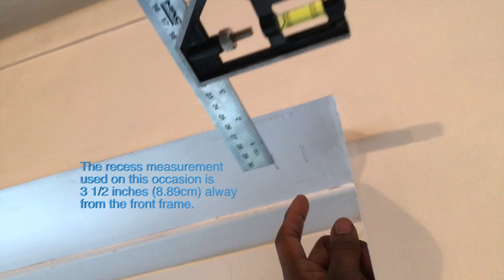How to Install Wooden Venetian Blinds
This video is about 'Wooden Expressions Faux Wood Venetians Blinds,' available - 35mm, 50mm, and 63mm slat.
Taped available at surcharge.
Decorative tape option available at a surcharge.
Cords are used to operate the blind.
All control cords and acorns are colour co-ordinated with the slats.
A cord consolidator is fitted to all blinds to assist with child safety.
A child safety device is still required.
Metal cord pulls available  at surcharge.